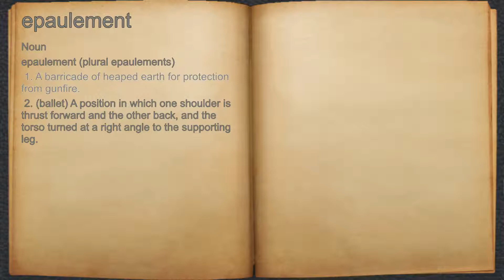What does epaulement mean?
A spoken definition of epaulement.

Intro Sound:
Typewriter - Tamskp